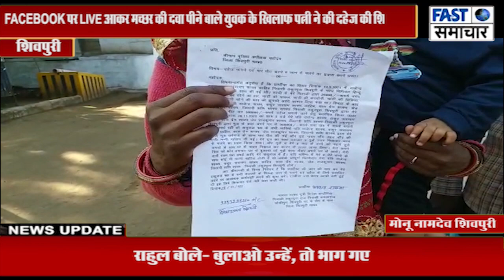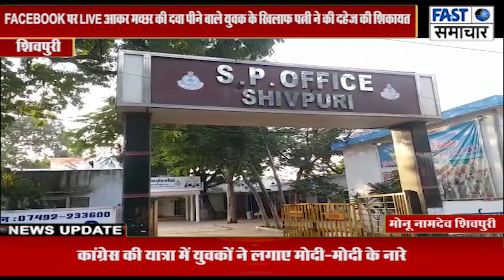FACEBOOK पर LIVE आकर मच्छर की दवा पीने बाले युवक के खिलाफ पत्नी ने की दहेज़ की शिकायत